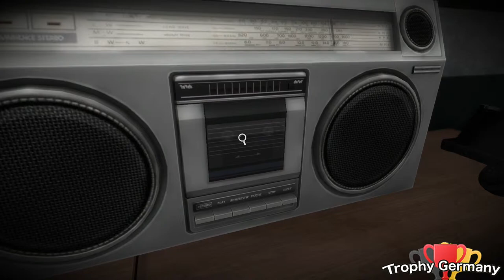White Day A Labyrinth Named School - How to get [Ebony & Althaea] Guide